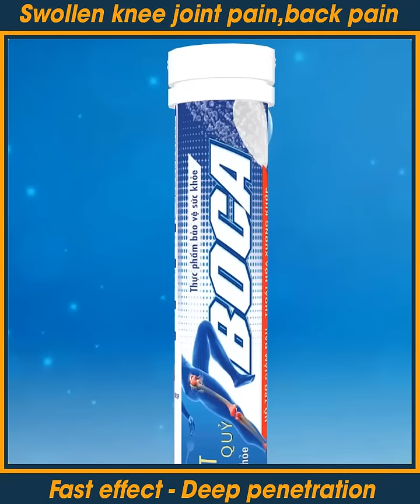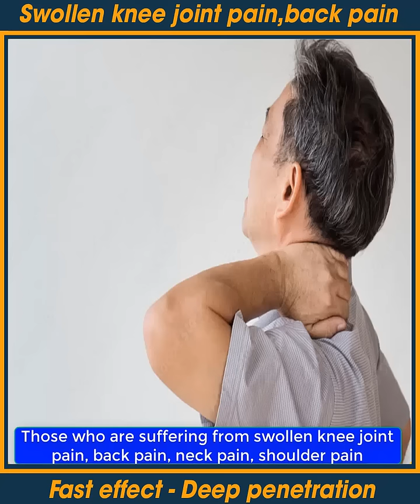End joint pain quickly.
Boca is the world's leading joint protection product. Helps patients quickly reduce joint pain, degeneration, numbness in the limbs. Application of enzyme technology from Germany, very fast effect and deep penetration, shortening the time of use. The product has been certified by the US FDA as a breakthrough product to protect bones and joints.

BOCA - Applying advanced enzyme technology from Germany and devil's claw extract to the process of supporting and treating bone and joint diseases.

The application of enzyme technology helps nutrients act many times faster, focusing on promoting effects in diseased areas to help recover at the root, thereby bringing long-term effects, low recurrence rate. Helps increase treatment efficiency by 89 times, thereby shortening time and reducing costs for patients. Moreover, this product is made from natural ingredients, so it is safe for users, does not leave side effects and does not contain toxicity when used in high doses.

The second special thing is in the form of effervescent tablets. This is one of the first products to support osteoarthritis treatment, which is prepared in the form of effervescent tablets.The preparation in the form of effervescent tablets helps to dissolve 30 times faster - fast absorption into the body.

Quick effect, cost-effective, sustainable effect.